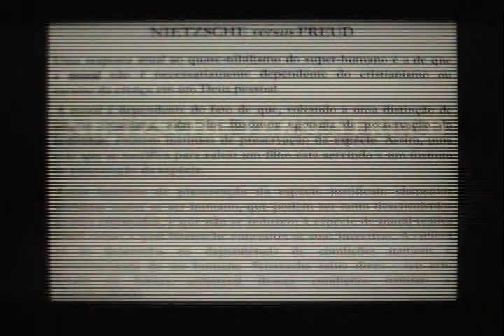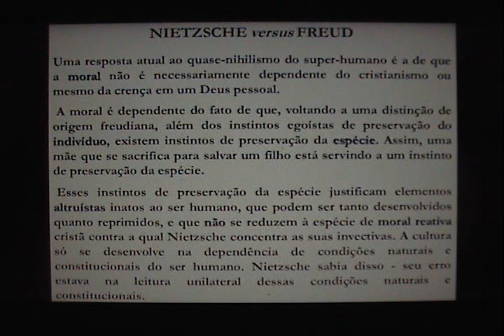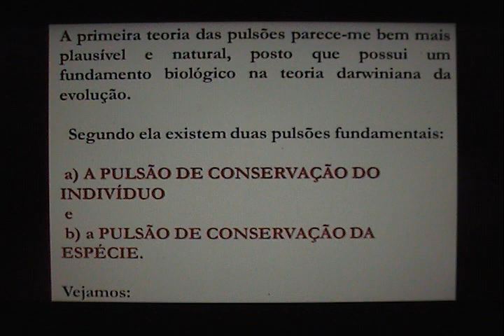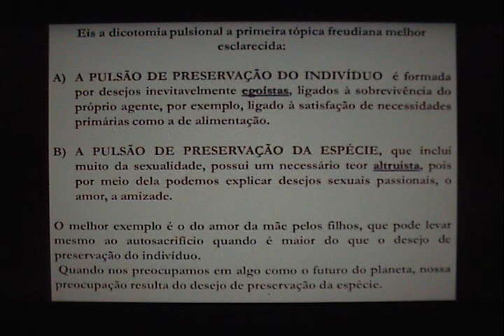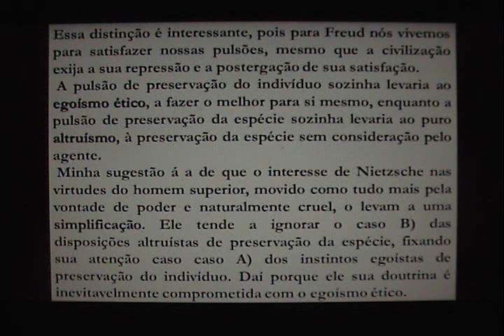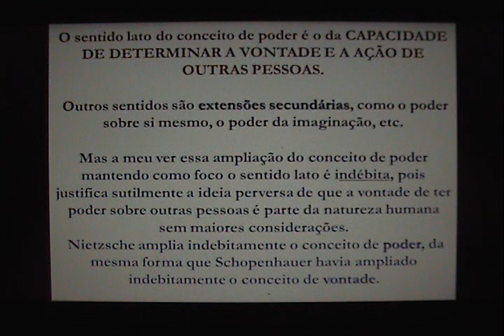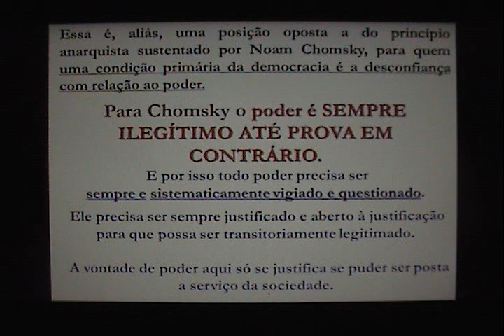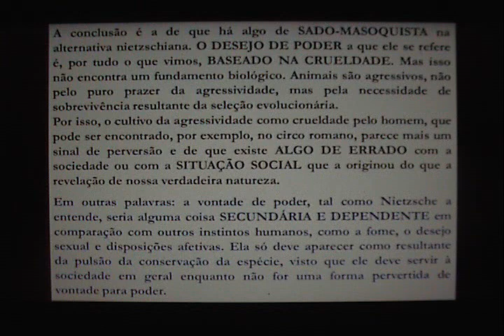Claudio Costa: NIETZSCHE (8): FREUD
Discussão sobre Nietzsche e Freud - Aulas - Depto. Filosofia UFRN